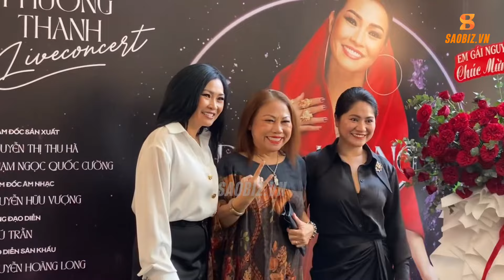Phương Thanh - Siu Black HỘI NGỘ sau sóng gió, DUYÊN DÁNG giới thiệu live concert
Saobiz là Trang tin online chuyên đưa tin về đời sống, thời trang showbiz do công ty BEE ENTERTAINMENT thành lập. Tại đây, mọi người tha hồ tìm hiểu về tất tần tật các câu chuyện của giới giải trí Việt Nam và Quốc tế, với giao diện bắt mắt, thông tin thì thú vị, hứa hẹn sẽ khiến mọi người hài lòng.